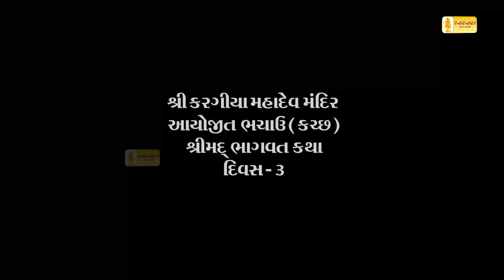DAY 3 || BHACHAU KATHA || HIGHLIGHT